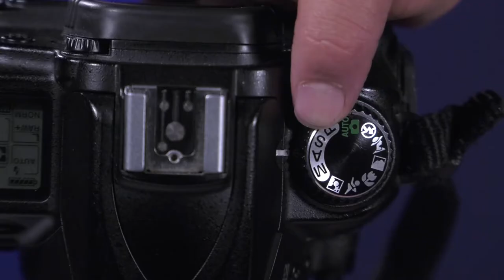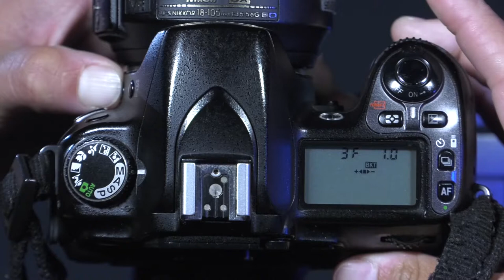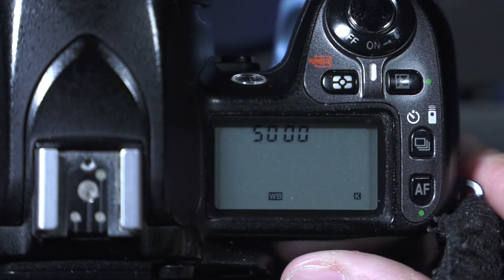Compensación de exposición Cámaras Nikon | Conceptos Básicos 7 | CMA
Seguimos con esta serie de vídeos donde conocerás los aspectos básicos de las cámaras fotográficas que tenemos disponibles para ti en el CMA